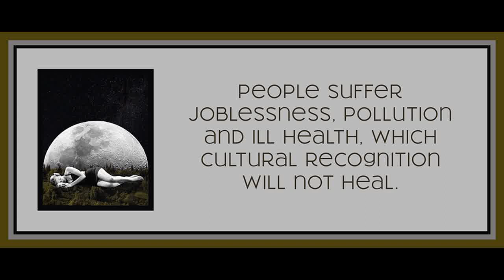Chapter 2 from The End of Utopia by Russell Jacoby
Art is by Trash Riot.